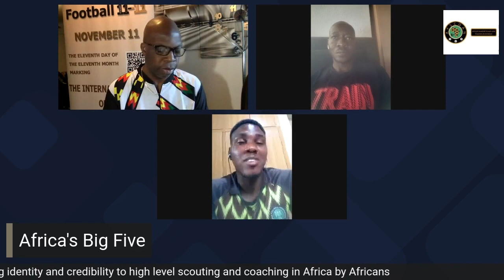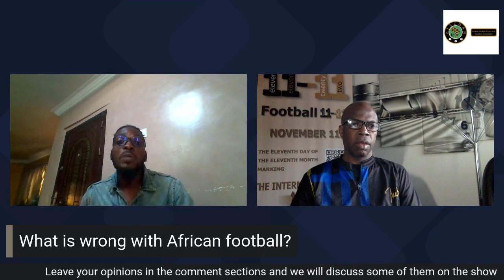Highlights from our Africa in Qatar show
During the world cup in Qatar we hosted our first show "Africa in Qatar" which aired live during the duration of the world cup and we had some interesting guests such as the John Kesiter the head coach of the Sierra Leone national team, Tom Saintfeit the Head coach of the Gambian national team amongst others.
Here are some of the moments from the show.